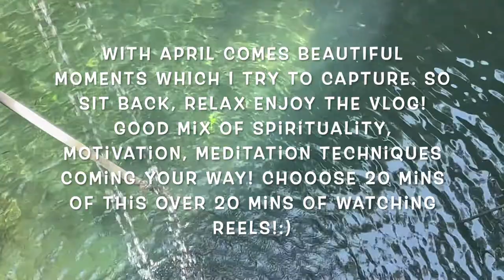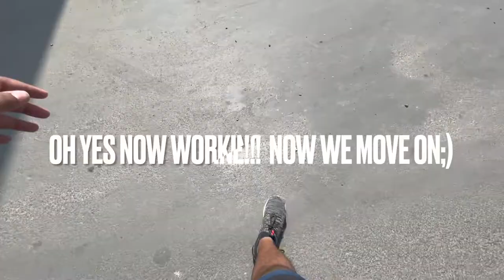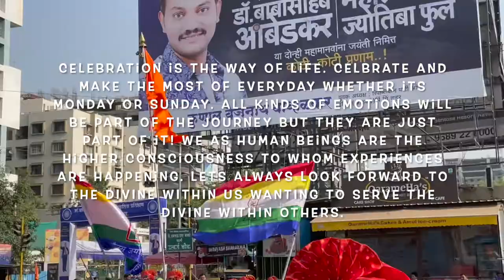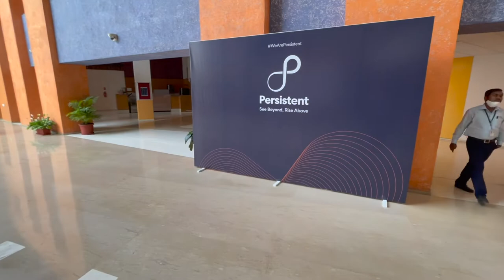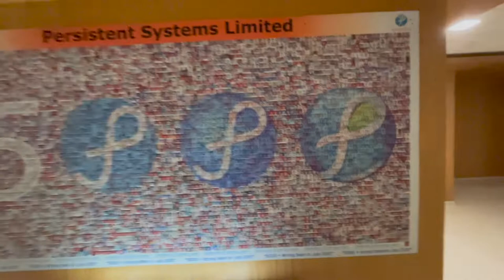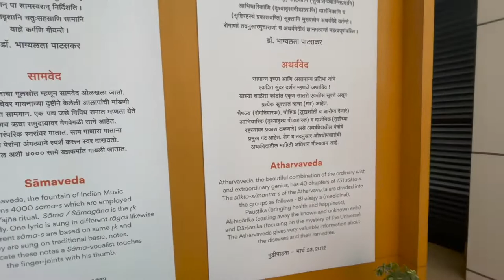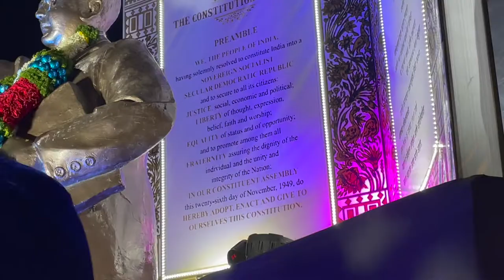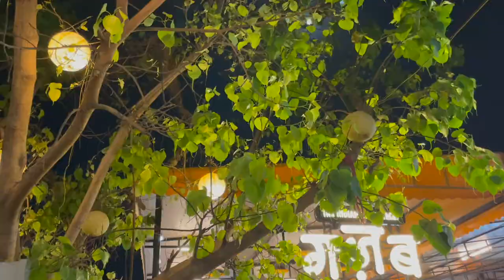April Vibes. Spiritual Exploration.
A sneak peak into my spiritual practices and my weight loss journey. Went to my office after long time. Beautiful moments, enjoy the vlog guys & let me know how you guys liked it or any suggestions.

Hi Guys, my name is Anish. Movies, Books, Spirituality are interests.

Instagram - @anishnayak53. Please do dm me in case you want one to one guidance on meditation.